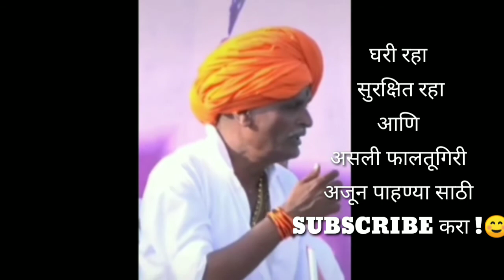Indurikar maharaj tik tok funny video || Indurikar tiktok comedy marathi || roasted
indurikar tik tok video, indurikar tiktok funny video, indurikar tik tok video comedy with indurikar tiktok dialogue. indurikar tik tok comedy marathi , indurikar tik to video status, indurikar tiktok video new, indurikar tiktok status. indurikar roasting tiktok star girl. youtube vs tiktok extended version.